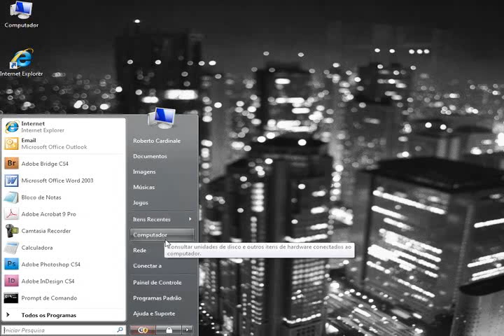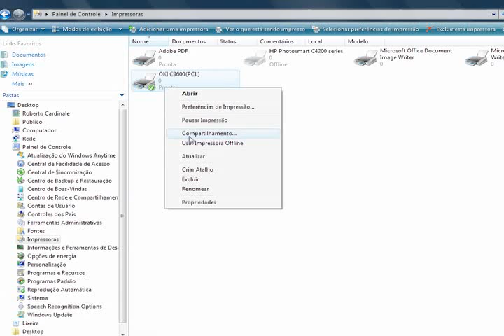Redes Wi-Fi - Tudo sem fio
Aprenda a instalar e compartilhar uma impressora em uma rede wireless.